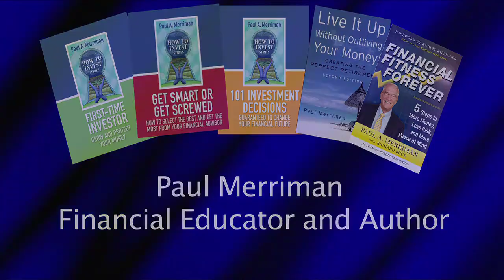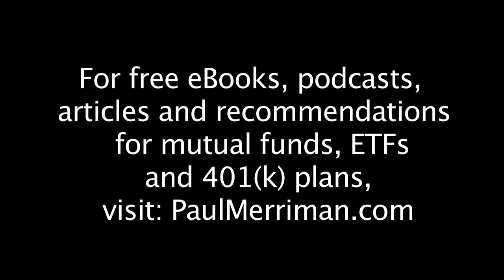Habits and Attitudes of Successful Investors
Paul Merriman, financial educator and author, presents "Habits and Attitudes of Successful Investors” to the RetireMeet conference in Bellevue, WA, hosted by Vestory on February 27, 2016.
Download the accompanying handout with valuable information, Paul’s best investment recommendations and favorite quotes

For free eBooks on How To Invest, podcasts, articles, and recommendations for mutual funds, ETFs and 401(k) plans, visit: PaulMerriman.com